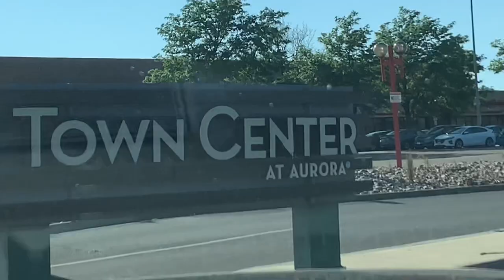Visiting Aurora Century 16 Theater - The Dark Knight Rises Theater Shooting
Cody and Beau visit the site of the Century 16 Dark Knight Rises Theater Shooting to see the Flash and walk through the footsteps of history where this event occurred even sitting in the same auditorium.

Rip to the 12 victims

Jonathan Blunk, 26
Alexander J. Boik, 18
Jesse Childress, 29
Gordon Cowden, 51
Jessica Ghawi 24
John Larimer, 27
Matt McQuinn, 27
Micayla Medek, 23
Veronica Moser-Sullivan, 6
Alex Sullivan, 27
Alexander C. Teves, 24
Rebecca Wingo, 32